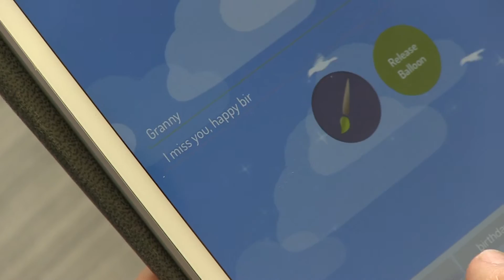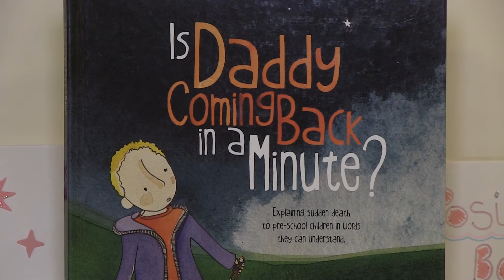Norfolk charity welcomes Justice Secretary to discuss link between bereavement and crime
Norfolk's child bereavement charity Nelson's Journey has been visited by the Justice Secretary today.
Liz Truss, who's also South West Norfolk MP, toured the service's 'Smiles House' in Little Plumstead and met service users and volunteers.
It was hoped it would help address a link between a childhood loss and youth offending.